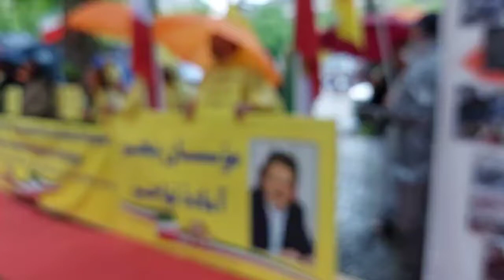هلند - حمایت ایرانیان آزاده از تظاهرات و قیام مردم ایران۳۰اردیبهشت۱۴۰۱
هلند - حمایت ایرانیان آزاده از تظاهرات و قیام مردم ایران در شهرهای مختلف با شعار توپ تانک فشفشه، آخوند باید کشته شه